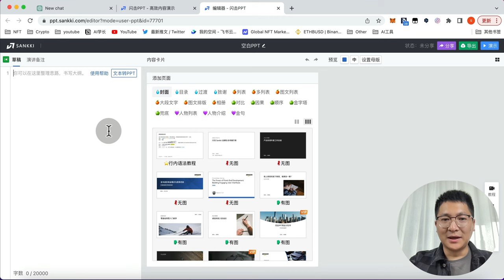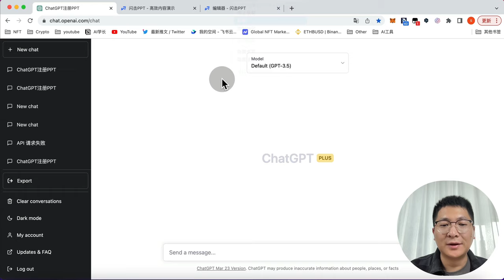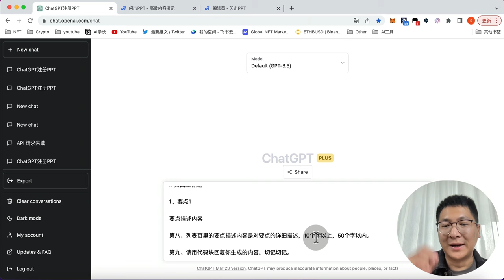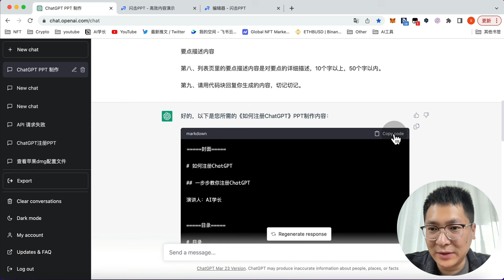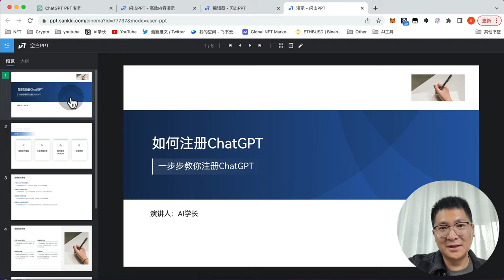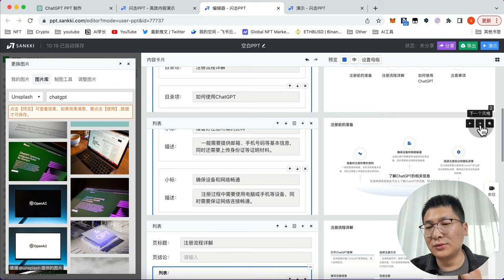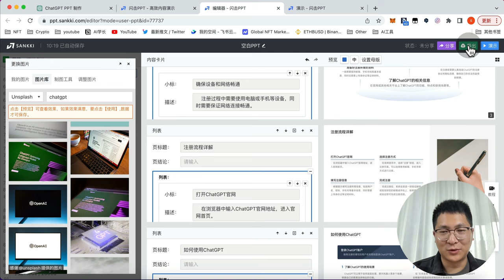快速上手！用ChatGPT 3分钟做个PPT，不会PPT也能制作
本期视频将为您介绍如何使用ChatGPT快速制作PPT，即使您不会PPT也能完成；用这个方法可以帮助您生成高质量的PPT，包括标题、正文、图片描述、注释等等。

【频道Slogan】用AI创造财富，元宇宙里相见！